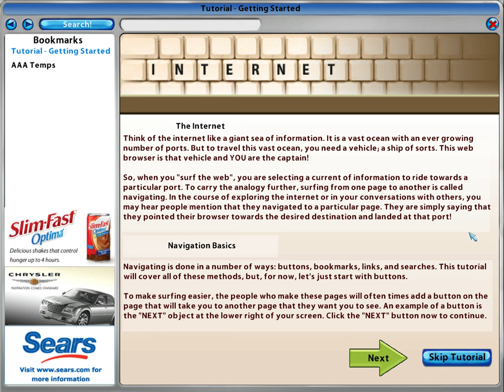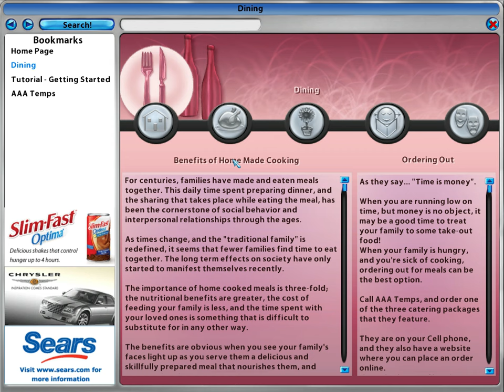Let's Play Desperate Housewives Ep. 3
Today Blanca clocks an incestuous gay relationship, steals an MP3 player, and receives a prize that would destroy these recently purchased panties from the GAP.

(I don't know if the GAP sells panties. I've never been in one.)